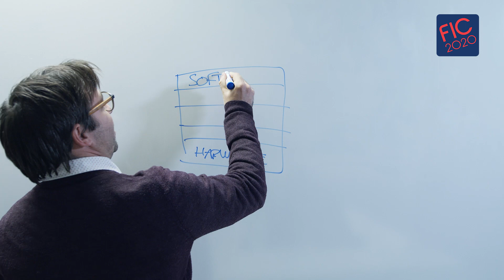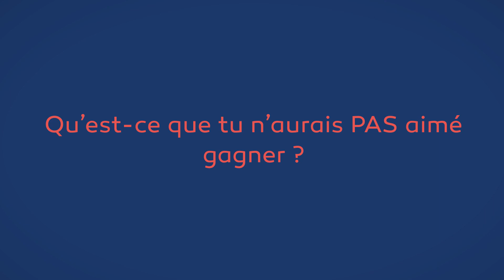TARIDES • COUP DE COEUR DU JURY DU PRIX DE LA STARTUP FIC 2020 🏆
Thomas GAZAGNAIRE – CEO DE TARIDES, VAINQUEUR DU PRIX COUP DE COEUR DE LA STARTUP FIC 2020.

Un mot sur Tarides : Créée début 2018, Tarides propose des solutions logicielles pour le développement d’applications et de services sécurisés par construction, en automatisant l'élimination de bugs logiciels. Pour cela, Tarides développe MirageOS, une plateforme open-source qui permet de créer des "unikernels", des applications extrêmement spécialisées, qui ont une surface d'attaque minimale.

La startup compte actuellement 20 ingénieurs et dispose de références dans les secteurs les plus sensibles, comme la banque ou les crypto monnaies, pour lesquels une fuite de données via un bug de sécurité peut se révéler très coûteux. Le prochain objectif de Tarides d’ici fin 2020 est de développer OSMOSE, une nouvelle plateforme permettant le développement d'applications décentralisés et sécurisées pour les objets connectés.

Un mot sur le prix de la startup FIC : Le Prix de la Startup FIC, parrainé par Airbus Defense & Space, récompense et valorise chaque année les entreprises proposant des solutions innovantes en matière de confiance numérique.

Vous êtes une jeune entreprise concernée par le sujet ? Venez présenter votre solution à notre jury d’experts pour l’édition 2021 !